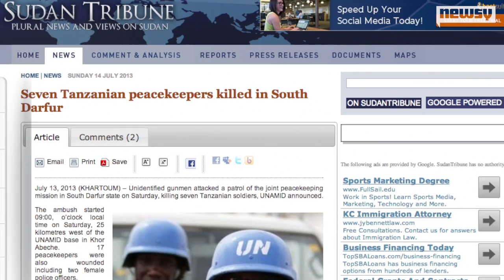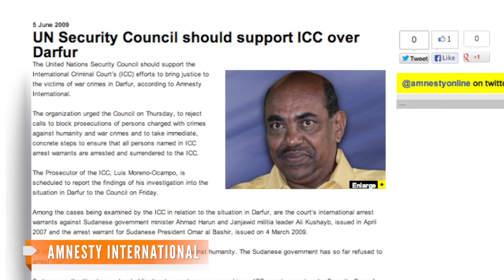7 U.N. Peacekeepers Killed in Darfur Ambush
Seven were killed and 17 others wounded in an attack near the peacekeeping mission's base at Manawashi.